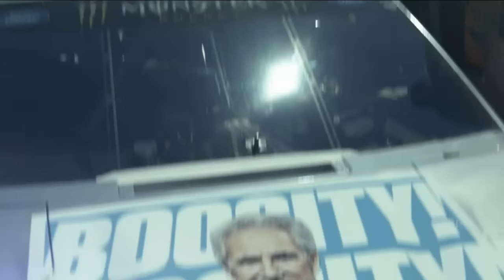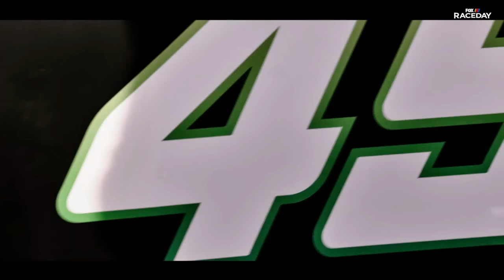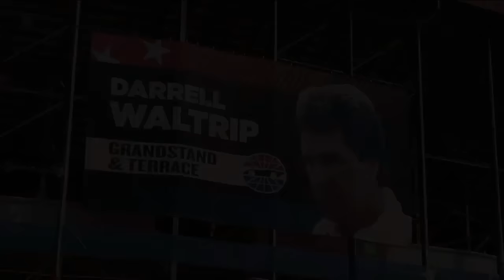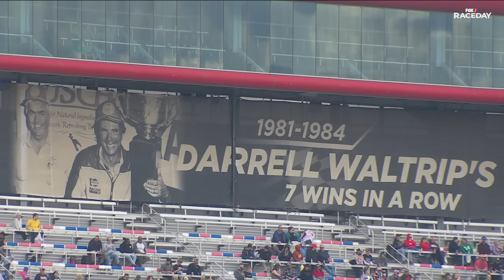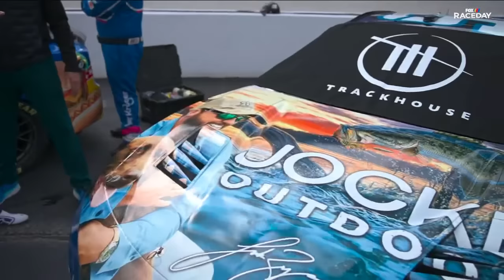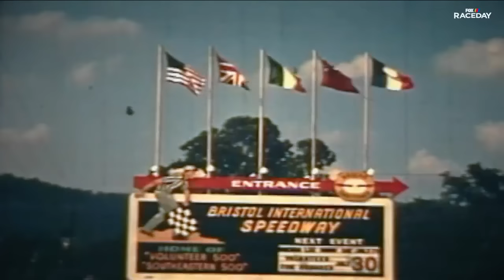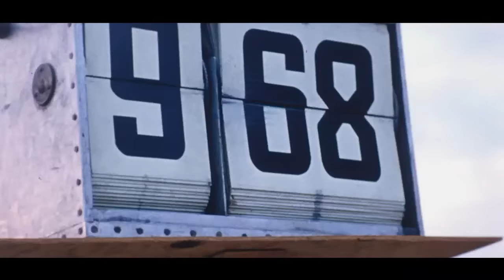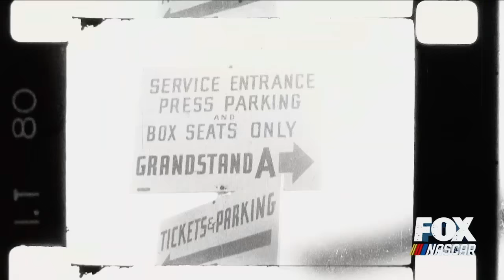2024 Food City 500 at Bristol Motor Speedway - NASCAR Cup Series